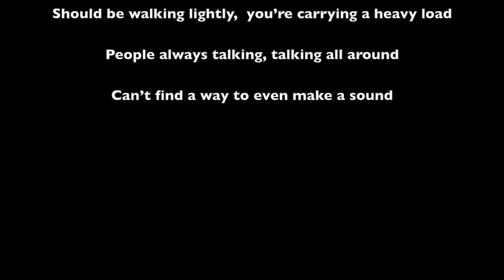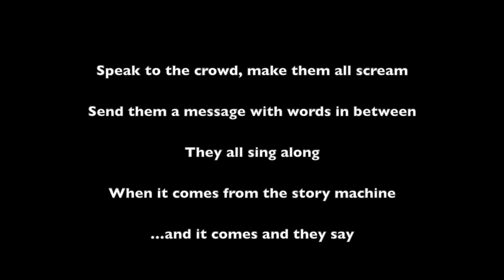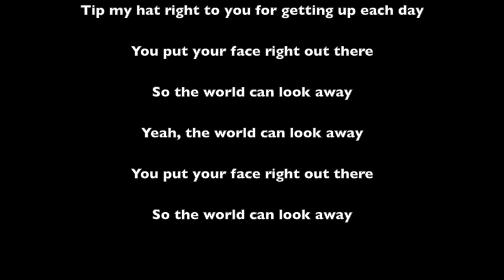Tongue Twister Video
This recording was done with the Alpha Dogs somewhere around 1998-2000.  A good collection of friends working together towards a common goal.  This was just a very quick demo we did in my home studio.

I wrote Tongue Twister while watching the Clinton impeachment process.  Pretty timely now as it applies to Trump as well.  My very bipartisan view that most politicians seem to play the twisted spin game.   Not just the democrats or just republicans… most politicians, sometimes even the POTUS.  Interesting that a 20 year cycle makes this a current topic again.

Jeff Lipsky: wrote the song, sang lead vocals, a background vocal track and played rhythm electric guitar

Curt Schmidt: bass and background vocals

Dr. Mike Unger: electric guitar tracks

Heath Cohen: drums and many good laughs.  Very fun guy to be around.